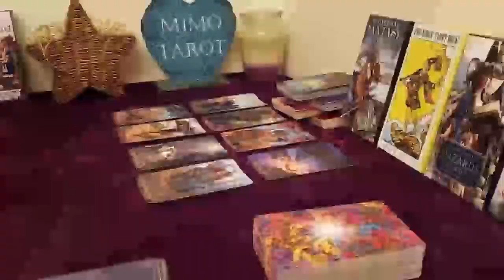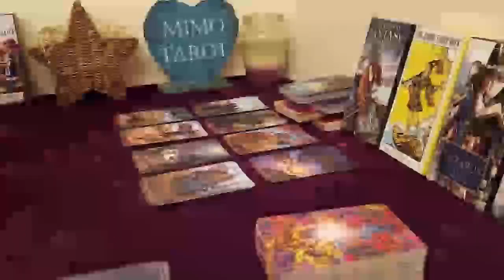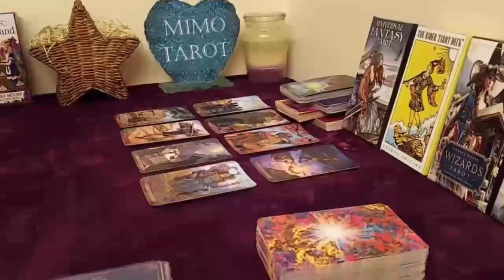leo tarot love reading you wont see this person coming